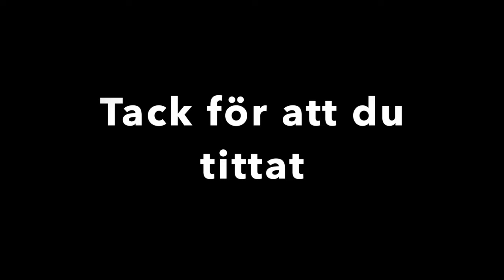Alliansloppet MTB 40km 2021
Vi Cyklar Alliansloppet 40km, Start och mål är placerat på ”klassisk Alliansloppsmark”, d v s Hansenplatsen i Trollhättan, och banan slingrar sig i det vackra fallområdet, genom Strömslundsskogarna, ut mot Öresjö och tillbaka. Banan är omväxlande och kuperad och noga utvald för att passa alla – elit såväl som motionär.